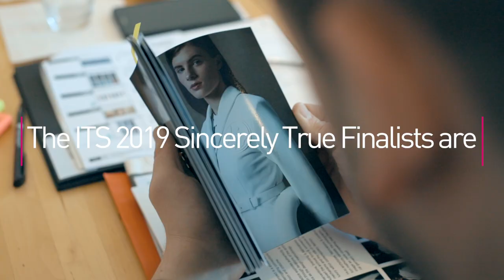The Selection of the ITS 2019 Finalists, feat. Sara Maino, Carlo Giordanetti and Aitor Throup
This is the wrap-up of the selection process to establish the finalists of ITS 2019 - International Talent Support.

International Talent Support was launched in 2002 and throughout its year history it has developed into the most highly recognized platform to showcase & support the strongest young talents on the planet. Most importantly, it created an ever-growing family supporting creativity, like branches on a tree growing in different directions, yet nurtured by the same roots. It has built an impressive Creative Archive, a unique collection tracing the history of fashion evolution. Many of the over 630 finalists were selected by top fashion brands where they now hold key positions, or have successfully developed their own lines.

Every year around April a Jury views the hundreds of portfolios applied for the contest and decides the finalists for the edition, in the fashion, accessories and jewellery fields.